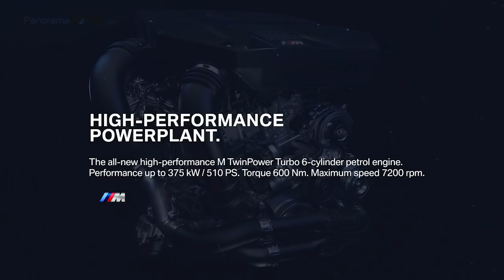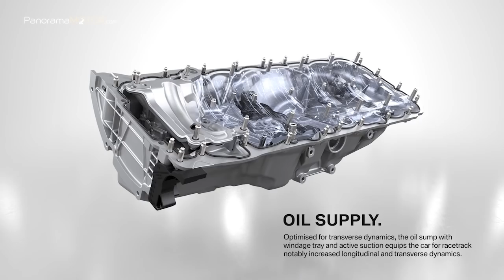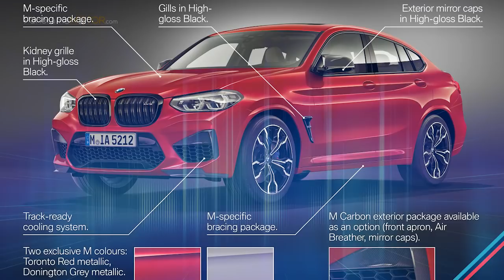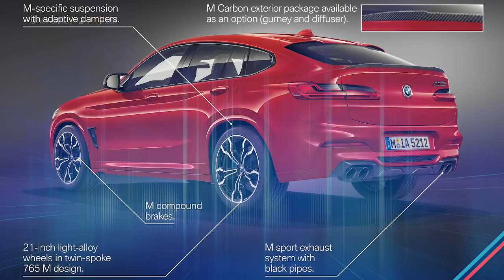BMW X4 M Competition 2019 | Información y Review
El nuevo y espectacular BMW X4 M Competition 2019 establece la referencia en excelencia dinámica, agilidad y precisión de su clase, con potencia adicional y detalles exclusivos.

Este BMW X4 M Competition 2019 Sports Activity Coupe cuenta con el nuevo motor de gasolina de seis cilindros en línea más potente nunca visto en un coche BMW M.

Aporta todo el músculo necesario para conseguir unas impresionantes prestaciones.

La unidad, de nuevo desarrollo y elevado régimen de giro, dispone de tecnología M TwinPower Turbo.

Con su cilindrada de 3 litros, la versión de este biturbo especialmente desarrollada para el BMW X4 M Competition 2019, genera una potencia máxima de 375 kW/510 CV y un par máximo de 600 Nm.

El nuevo motor de altas prestaciones se combina con una caja de cambios M Steptronic de ocho marchas con control Drivelogic.
Además, emplea el nuevo sistema de tracción integral M xDrive, estrenado en el BMW M5, para transmitir la fuerza a la carretera.

El sistema M xDrive da predominio al eje trasero en el reparto de par y ofrece dos modos de conducción AWD.

La interacción controlada entre el M xDrive y el Diferencial Activo M del eje trasero, permite al sistema de tracción integral repartir de forma precisa la fuerza del motor entre las cuatro ruedas.

De esta forma se consigue una tracción, agilidad y estabilidad direccional óptimas, acelerando de 0 a 100 km/h en sólo 4,1 segundos desde parado.

Con tres reglajes seleccionables mediante un botón, los amortiguadores con control electrónico de la suspensión específica M combinan un excelente confort en el uso cotidiano y un contacto extremadamente directo con la carretera, con escasas oscilaciones de las ruedas y de la carrocería.

Los potentes frenos con compuesto M se complementan con las espectaculares llantas M de aleación de 21 pulgadas en negro pulido y el sistema de escape M Sport.

Al igual que los sistemas de control de amortiguación y los modos del M xDrive, las características del motor, transmisión y dirección pueden regularse pulsando un botón.

El sistema de control dinámico de estabilidad DSC permite un deslizamiento controlado en el modo Dynamic M y, como es de esperar, puede desconectarse.

Los detalles del exterior con diseño específico M optimizan el flujo de aire de refrigeración y la aerodinámica.

Los BMW X4 M Competition 2019 cuentan con detalles exclusivos exteriores, como el marco de la parrilla con riñones de BMW, las carcasas de los retrovisores exteriores, las branquias M y el alerón trasero, en negro brillante (High-gloss Black).

En el interior, la instrumentación específica M, el volante de cuero M y la palanca selectora, crean un ambiente deportivo y lujoso.

El expresivo ambiente interior, está realzado por los asientos deportivos M Sport con tapicería especial de cuero bicolor con aplicaciones de Alcantara.

Cuenta con placas específicas en los umbrales de las puertas y el emblema de modelo en la consola central.

Lleva de serie un asiento trasero abatible y dividido en secciones 40:20:40, que permite aumentar el volumen de carga hasta un máximo de 1.430 litros.

La gran variedad de sistemas de asistencia a la conducción disponibles para el BMW X4 M Competition 2019, proporciona claros beneficios para el confort y la seguridad en situaciones de circulación difíciles o monótonas.

El equipamiento de serie comprende control de crucero con función de frenado automático o alertas de colisión y peatones con función de frenado urbano entre otros.